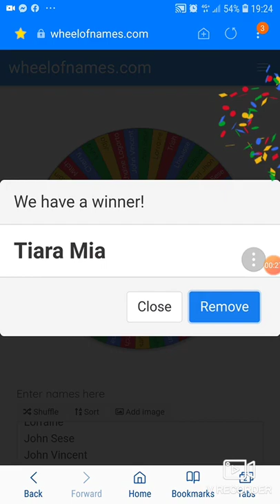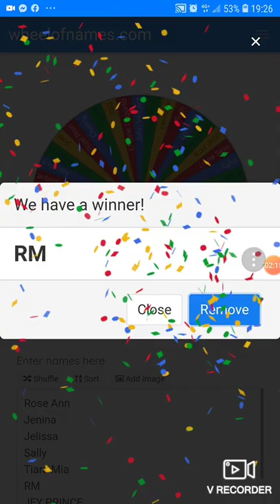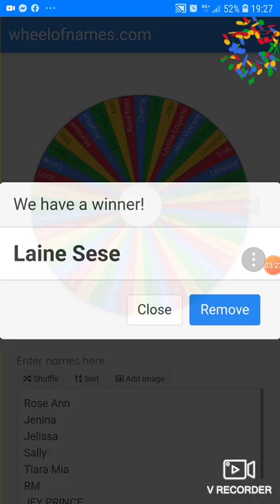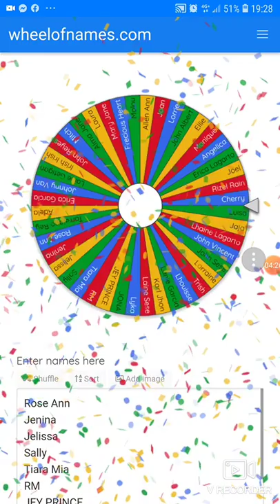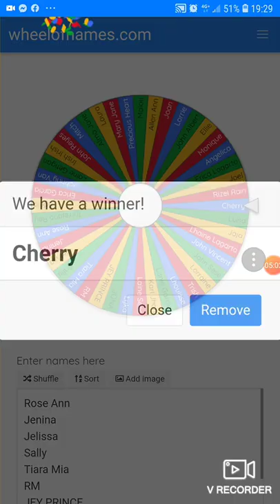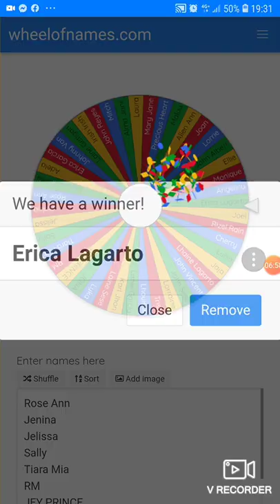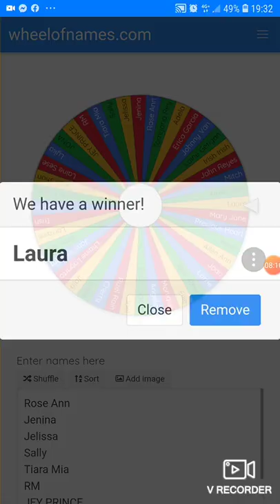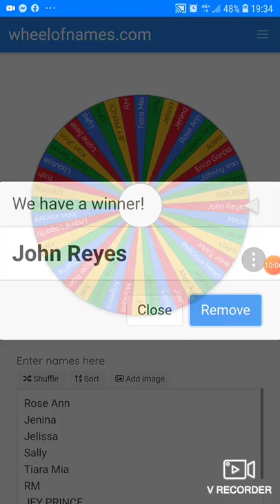Part 1,40 winners August 16,2020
Note:number 16 to 25 with 10 pesos load each numbers 1 to 40 with entries...